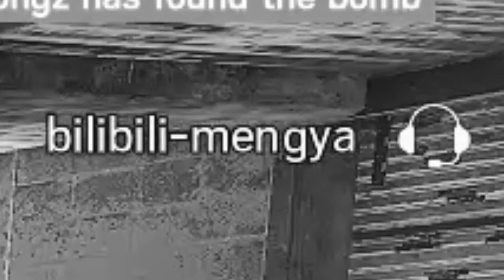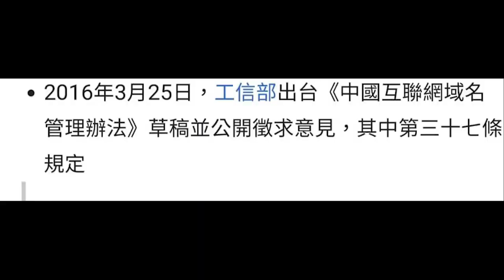Shittest CHinESe GaY BoiS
Lol R.E.D meet some dumbass from mainland China :D
Check out R.E.D. channel too :D
덩뿡공작소TV_GameFigureline